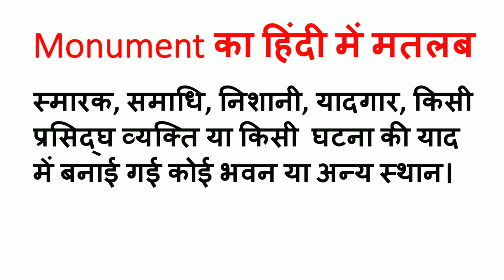Monument Meaning in Hindi | Monument ka Matlab kya hota hai | Word Meaning English to Hindi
Monument Meaning in Hindi | Meaning of Monument | Monument का हिंदी में मतलब | English to Hindi vocabulary |

Aaj ki Is Video Me Maine Aapko Monument Ka Matlab Kya hota hai Hindi mein, Monument Ka definition or Monument Word Ke Sentence ka Example ko batlaya hai.